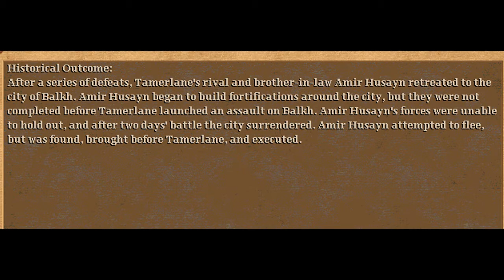Age of Empires II - Let's Play - Tamerlane, Prince of Destruction - Prologue - (2/2)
Tamerlane, Prince of Destruction - Prologue - Part 1